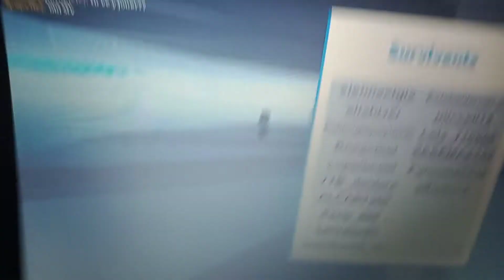Survis aux catastrophes naturelles